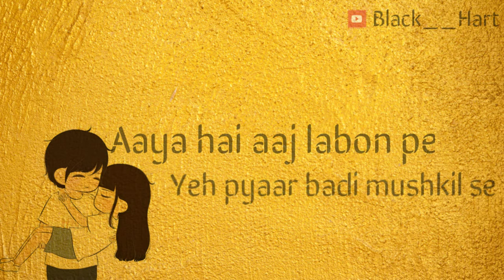O Dholna Whatsapp Status | Kab Tak Chup Baithe Ab To Kuch Hai Bolna | Old Song Whatsapp Status